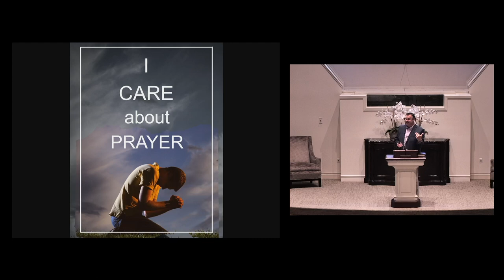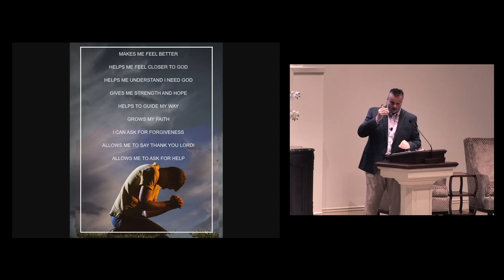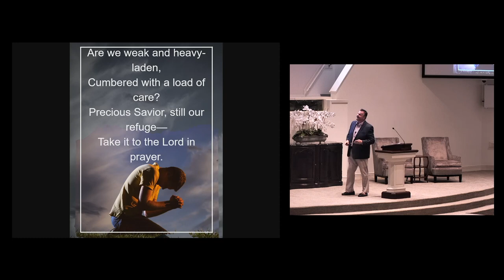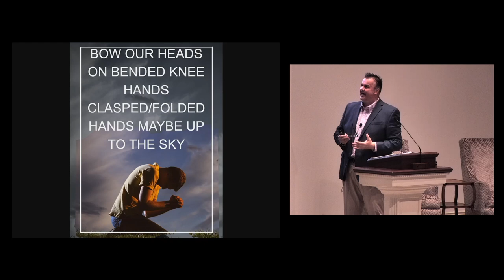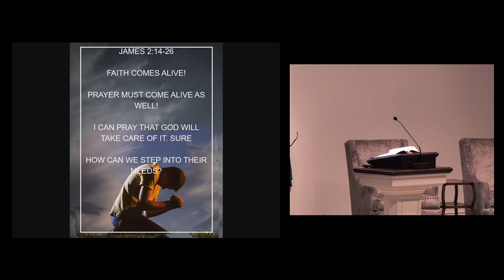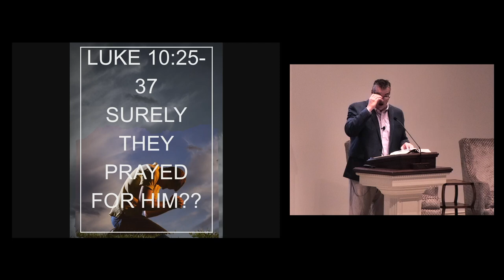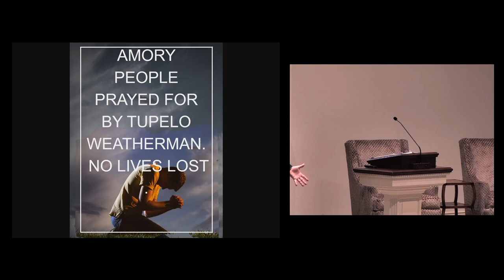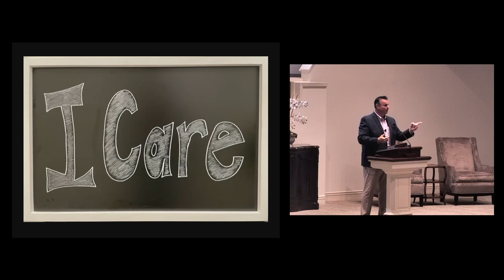I Care About Prayer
We understand that praying is important. But why do we pray? What does it do for us? How does it help us?